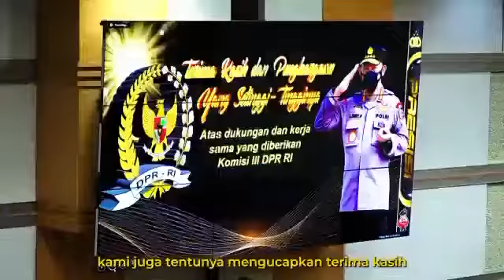Rapat Kerja Bersama Komisi III DPR RI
Alhamdulillah Rapat Kerja dengan Komisi III DPR RI kemarin di Kompleks Parlemen Senayan berlangsung dengan lancar. Sebagaimana agenda rapat kerja, saya menyampaikan beberapa poin pembahasan mulai dari realisasi anggaran Polri T.A. 2022 yang sudah berjalan, Rencana Kerja Pemerintah Kementerian/Lembaga pada Polri T.A. 2023, dan Pagu Indikatif Rencana Kerja Anggaran Polri T.A. 2023.

Ke depan Polri akan terus berkomitmen untuk mempertahankan dan meningkatkan kinerja melalui langkah-langkah yang terukur dan terarah sesuai dengan keberlanjutan Transformasi Menuju Polri yang PRESISI.

Semoga kerja keras dan pengabdian seluruh anggota Polri ini mampu mengubah potret Polri sesuai dengan harapan masyarakat yaitu menjadi Polri yang dekat dengan masyarakat, sekaligus untuk menjawab perkembangan lingkungan strategis yang semakin cepat dan tidak menentu.